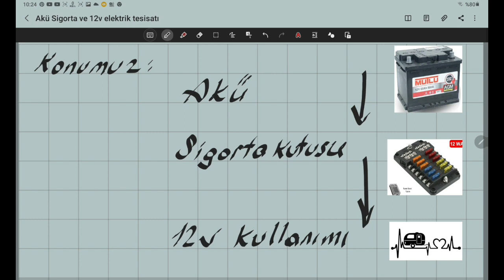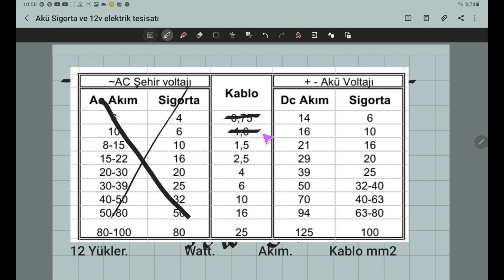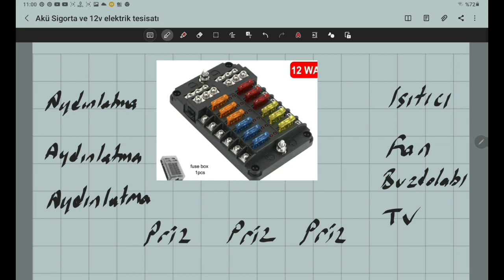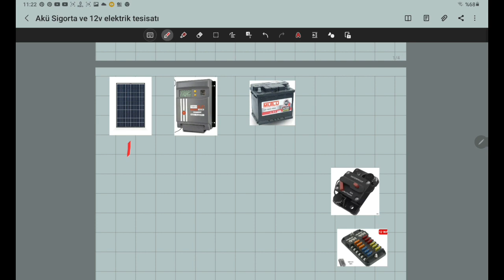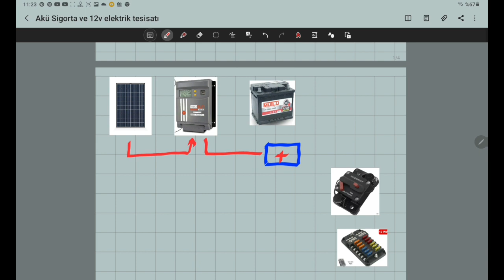Karavan Elektriği Akü ve 12v Sigorta dağılımı kablo ve sigorta hesaplaması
Karavan Elektrik projesi nasıl yapılır?
Kablo sigorta hesaplaması nasıl yapılır?

Dostlar Bilgilerimiz daha fazla karavansever arkadaşlarımıza ulaşabilmesi için,
Beğeni ve yorum yapalım.